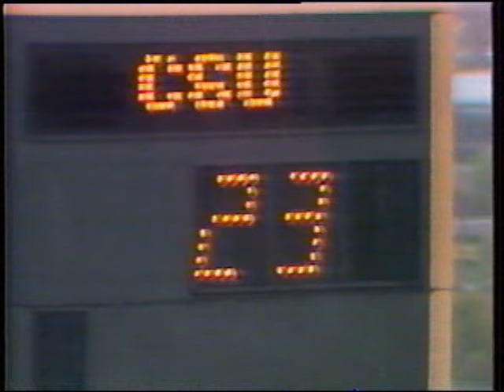1986 CSU-CU Game Highlights including Fum's Song in Locker room before game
It was a emotional day when Leon Fuller and the Rams dedicated the game on September 6, 1986 to retiring athletic director Fum McGraw. Go inside the Rams locker room to hear Fum speak to the team and then sing his famous song. The Rams were so fired up they could have beat anybody that day. Considered one of the greatest games of the 1980s, this highlight film is a rare look at the Rams of 1986.